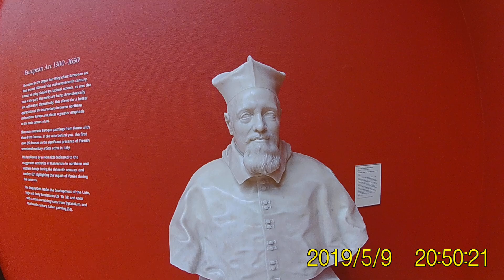National Gallery Dublin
Trying out the new action cam in the old art gallery.